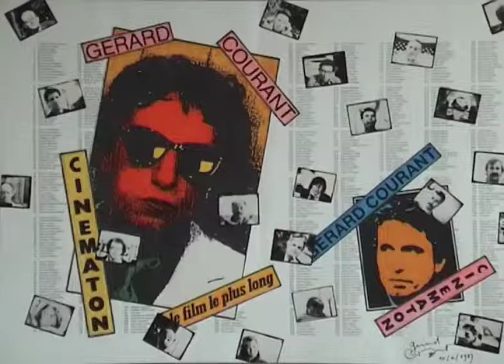Helger Fickelscherer (1990) by Gérard Courant - Cinématon #1194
Le "Cinématon" n°1194 d'Helger Fickelscherer réalisé par Gérard Courant le 21 janvier 1990 à Paris (France) (Silencieux).
Helger Fickelscherer's portrait by Gérard Courant (1990 - silent).